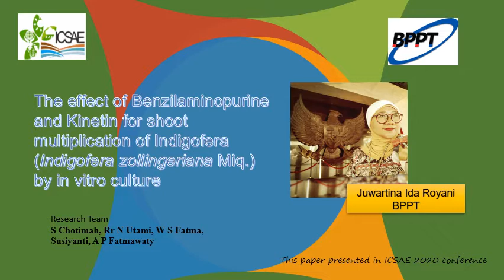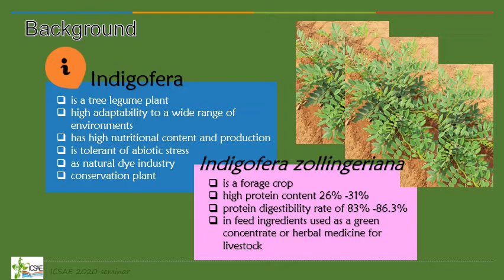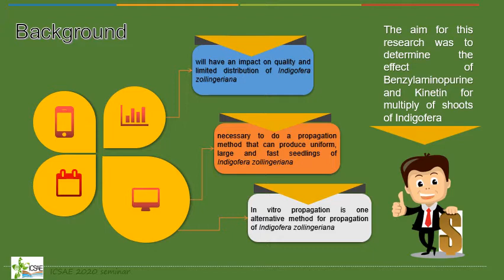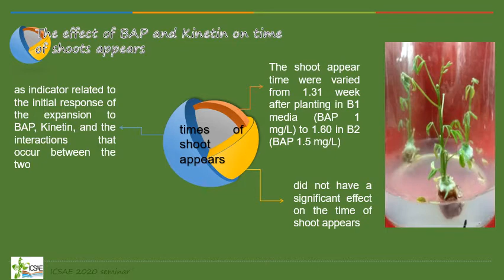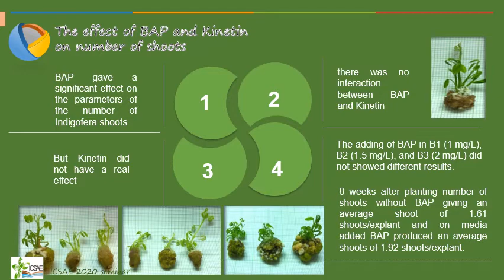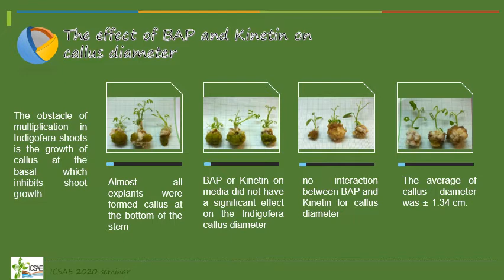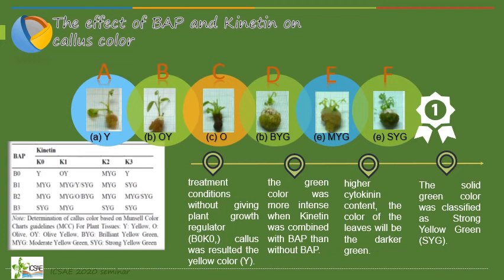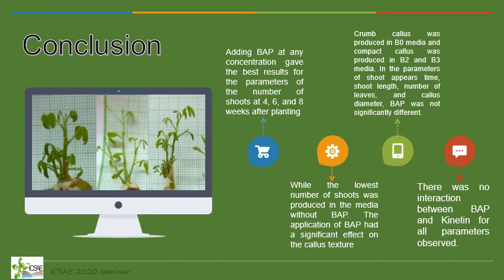ICSAE ID #78 THE EFFECT OF BENZILAMINOPURINE AND KINETIN FOR SHOOT MULTIPLICATION OF INDIGOFERA ...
ICSAE ID #78 THE EFFECT OF BENZILAMINOPURINE AND KINETIN FOR SHOOT MULTIPLICATION OF INDIGOFERA (INDIGOFERA ZOLLINGERIANA MIQ.) BY IN VITRO CULTURE